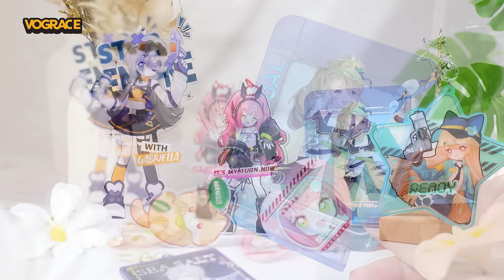Hot stamping Series Upgraded!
Printing CMYK Printing
Packing Degradable Opp Bag
Template

UrDu96Zpqt2yhKn4Zk3fN?usp=drive_link

File requirements 1.Resolution: Higher than 300 dpi or greater than 1000 pixels, Color Mode: CMYK
2.Hot Stamping: Recommended line thickness ≥ 0.25mm, line spacing ≥ 0.4mm;
font size above 8pt
For Foil Color 1, use C100Y100
For Foil Color 2, use C100
 (colors only for layer marking and not related to actual foil material color). Please
label the color code on the corresponding layer.
3.Foil Stamping Layer: Cannot cover the entire design (no borderless designs).
4.File Format: PSD (source file to prevent unclear printing), PNG.
Notice
There is a protective film on the surface of vograce acrylic keychains(except the epoxy ones). The keychains will be very bright and transparent after films are torn off!

If you have ordered more than 5 keychains or have special requirements, we will offer you with proof/cutlines for confirm